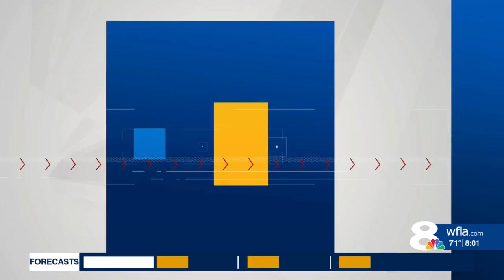Andrew Warren asking federal appeals court to reinstate him at Hillsborough County State Attorney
On Tuesday a federal appeals court will determine whether to reinstate Hillsborough County State Attorney Andrew Warren after he was suspended by Governor Ron DeSantis.